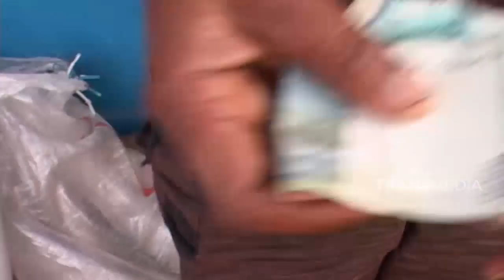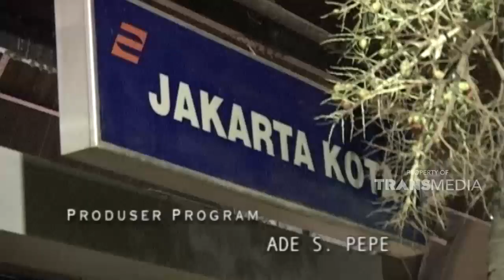Apapun akan kulakukan demi menambah penghasilan demi menyambung hidup | KEJAMNYA DUNIA